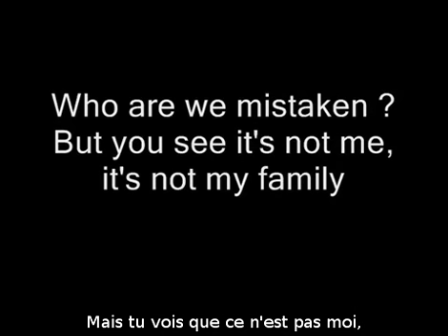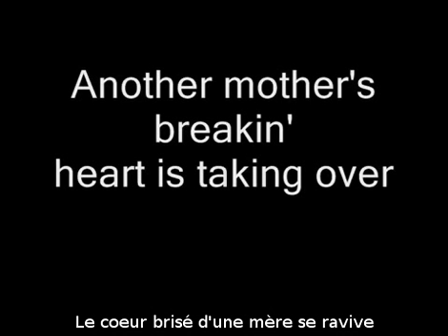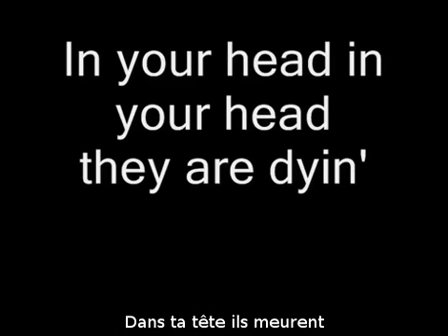The Cranberries - (1994) Zombie (Sous Titres Fr)